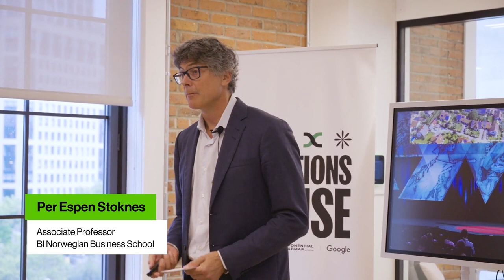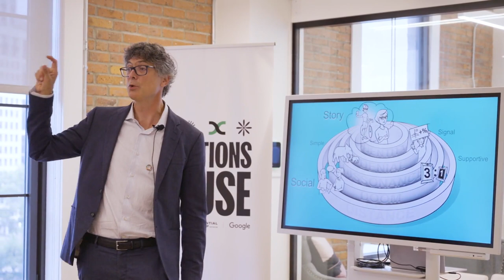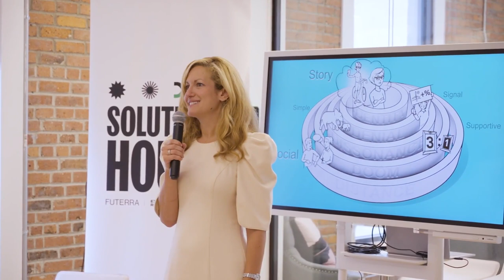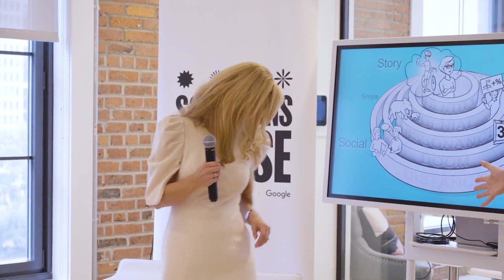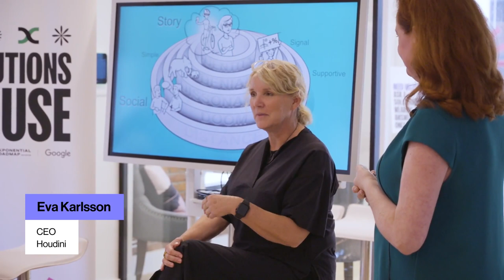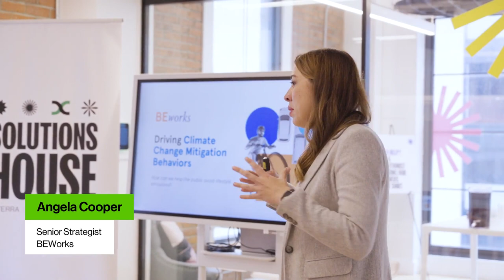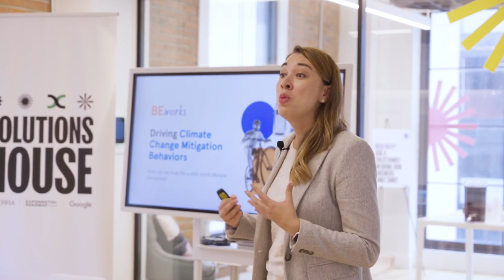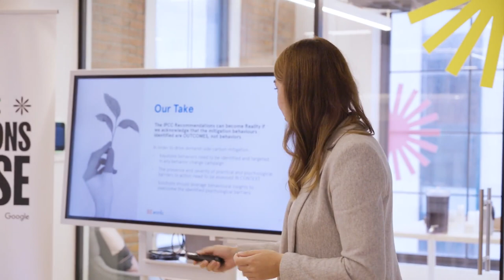[Solutions House] Secret Power of Lifestyle Emissions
In 2022,  Intergovernmental Panel on Climate Change (IPCC) put people power into the plan to meet the Paris Agreement. They calculate that 'behavior and socio-cultural' changes could rapidly save 5% of all demand-side carbon emissions. The potential is huge, but how do we get there? Join behavioral scientists and pioneering businesses to discover products and persuasion which could change our lives (and the climate) for good.

Speakers

Kate Brandt
CSO
Google

Per Espen Stoknes
Associate Professor
BI Norwegian Business School

Solitaire Townsend
Chief Solutionist & Co-Founder
Futerra

Johan Falk
CEO & Co-Founder
Exponential Roadmap Initiative

Wardah Malik
CEO
BEWorks

Angela Cooper
Senior Strategist
BEWorks

Dominic Waughray
Senior Advisor to the CEO
WBCSD